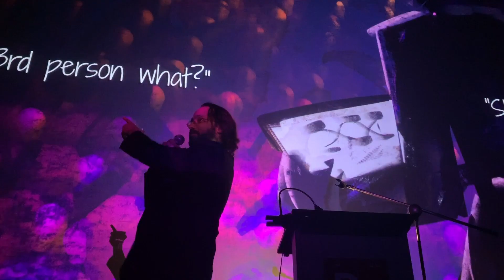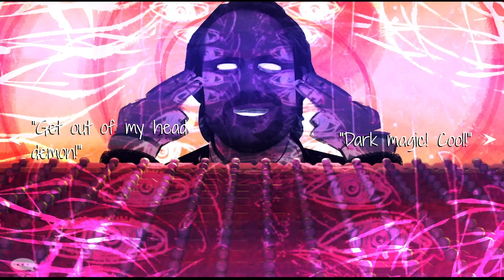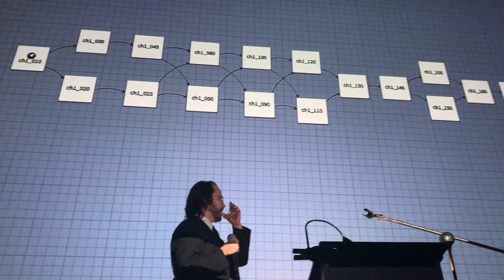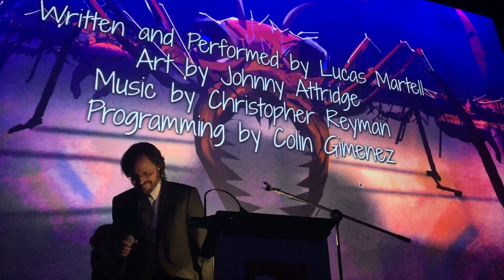Interactive Storytelling - Dionysium Presentation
A live demonstration of interactive fiction techniques presented by Lucas Martell. The interactive files are available here for educational use
Thanks to the Dionysium in Austin for letting us record!